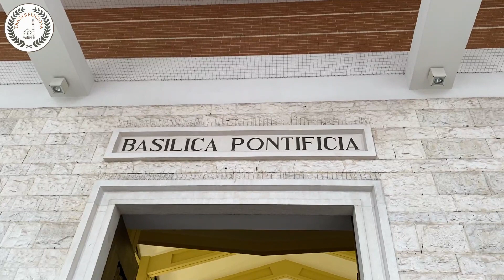BITONTO - Festa dei SANTI MEDICI COSMA e DAMIANO 2021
Il lento ritorno alla normalità prosegue e si nota anche nella festa in onore dei Santi Medici Cosma e Damiano che la terza domenica di ottobre anima le strade di Bitonto.
Quest'anno, come lo scorso anno, non si è potuta svolgere la processione dei Ceri in ottemperanza alle norme anticovid.
A differenza dello scorso anno però, anche se in forma ridotta rispetto alla normalità, è stato organizzato il tradizionale mercato della bancarelle per la giornata del 18 e 24 ottobre.
Sin dal mattino non sono mancati i canti popolari dei devoti giunti da tutta la regione.

Ti piacciono gli spettacoli pirotecnici?